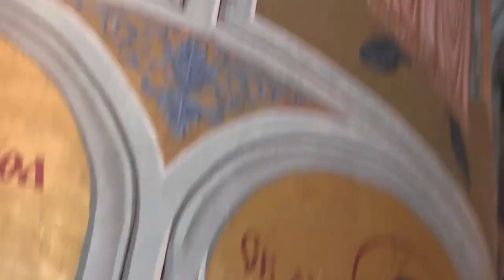литургия 13.04. 2015 in Kolomna.part 1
Православная русская  Литургия 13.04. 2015 в Коломна.
Литургия в Успенском кафедральном соборе
Митрополита Крутицкого и Коломенского Ювеналия
13 апреля, в Светлый Понедельник, в Коломне состоялось епархиальное празднование 1000-летия преставления святого равноапостольного великого князя Владимира. Юбилейные торжества возглавил митрополит Крутицкий и Коломенский Ювеналий, который совершил Литургию в Успенском кафедральном соборе.
часть #1
 православные братья и сёстры если вам интересен просмотр всей литургии.
 получить радость и наслаждение от красивейшей
 русской православной литургии
по  вашим просьбам я могу выложить остальные  4 части
Руска Православна Литургија 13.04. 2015 у Коломна.
Литургија у Ассумптион Цатхедрал
Крутитси и Коломна митрополит Јувенал
13. април на ускршњи понедељак, одржан је у Коломна епархијског прослави 1000. годишњице упокојења Светог кнеза Владимира Великог равноапостолним. Годишњица прославе на челу митрополит Јувенал Крутитси и Коломна, који је направио литургију у катедрали Успења.
Парт 1

Russian Orthodox Liturgy 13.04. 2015 in Kolomna.
The liturgy in the Assumption Cathedral
Krutitsy and Kolomna Metropolitan Juvenal
April 13, at Easter Monday, was held in Kolomna diocesan celebration of the 1000th anniversary of the repose of St. Grand Prince Vladimir Equal to the Apostles. Anniversary celebrations led by Metropolitan Juvenal Krutitsy and Kolomna, who made the liturgy in the Assumption Cathedral.
If you're interested in viewing the entire liturgy.
 Easten get pleasure from the Russian Orthodox liturgy
at your request, I can lay out the remaining 4 pieces